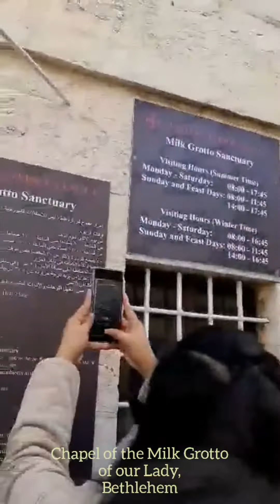Israel Christmas Tour 2021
Hi! Welcome to -JuCas- channel.